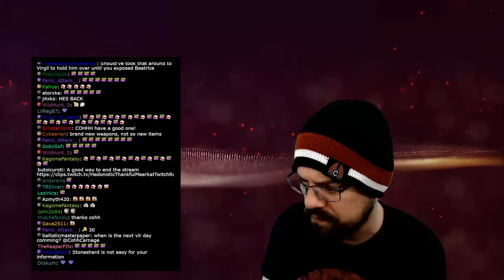Let's Play Wasteland 2 (Ranger Difficulty) With CohhCarnage 2020 Run - Episode 70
Cohh returns AGAIN :) to Wasteland 2 in order to get ready for Wasteland 3.